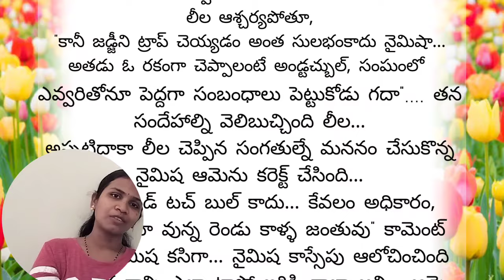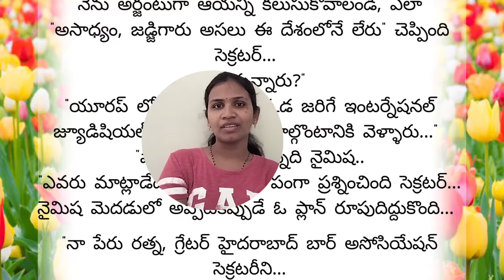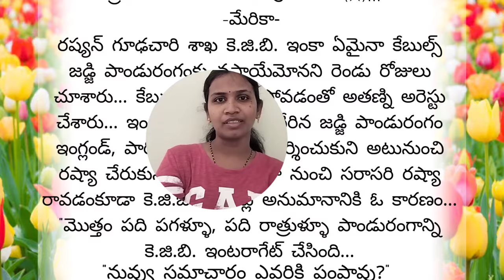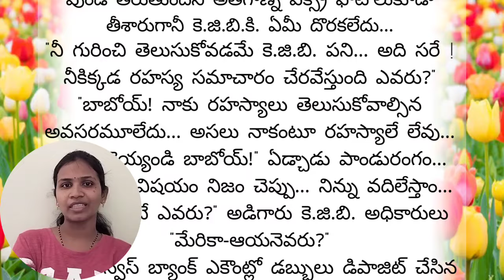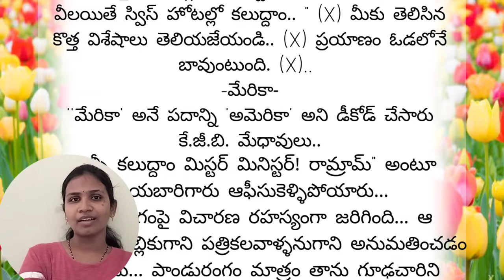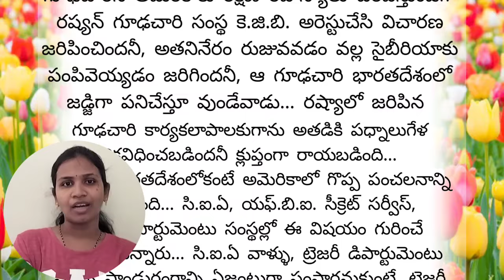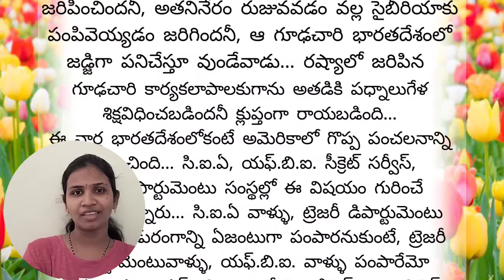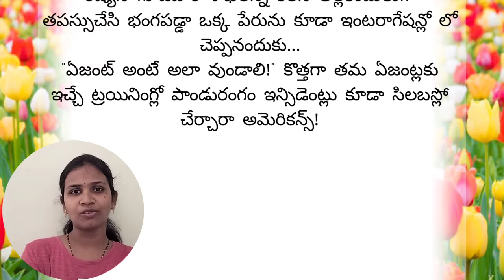"నైమిష"part -17 || Telugu Audio book || ఎమోషనల్ గా ఫీల్ అయ్యే ఒక అద్భుతమైన కథ|Telugu Stories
talapatranidhi Facts
మన ఆచారాలు
మన సంప్రదాయాలు
తెలుగు సాహిత్యం
తెలుగు సంస్కృతి
జీవిత సత్యాలు
తాళపత్ర జీవిత వాక్యం
తాళపత్ర నిధి
తాళపత్ర గ్రంధాలు
తాళపత్ర రహస్యాలు
తాళపత్ర సత్యాలు
realtionship quotes in telugu
intresting quotes telugu
motivational quotestelugu
good health intelugu
వాస్తు శాస్త్రం
vasthu in telugu
dharma sandehalu|dharma sandehalu in telugu|dharma sandehalu|dharma sandehalu telugu|
సూక్తులు| తెలుగు ఆచారాలు| తెలుగు కట్టుబాట్లు| ఆచారాలు కట్టుబాట్లు| తెలుగు సాంప్రదాయాలు| భక్తి మాటలు| భక్తి పాటలు| మంచి మాటలు| తెలుగు పండగలు| దైవ వ్యవహారాలు| ప్రవచనాలు| దైవభక్తి| జీవిత సత్యాలు |నిత్య సత్యాలు| తాళపత్ర గ్రంధాలు| తాళపత్ర| తాళపత్ర రహస్యాలు| తాళపత్ర గ్రంథ రహస్యాలు
అయోధ్య అక్షింతలు
తులసి కోటను ఈ విధంగా పూజిస్తే మీ ఇంట్లోకి లక్ష్మీదేవి అడుగుపెడుతుంది||
tulasiplant
పూజ గదిలో ఈ వస్తువులను పెట్టుకుంటే మీ ఇంట్లోకి లక్ష్మీదేవి వస్తుంది|
మీ పూజ గది ఇలా ఉంటేనే మీకు పూజ చేసిన ఫలితం దక్కుతుంది||పూజగది నియమాలు|| నిత్య దీపారాధన.
ఆడవాళ్లకు ఇవి అవసరం| ధర్మసందేహాలు| తాళపత్ర రహస్యాలు.
ఇంటి ఇల్లాలు చేయకూడని కొన్ని పనులు, ఈ వస్తువులు తీసుకున్న ఇచ్చిన దరిద్రమే, రాశి ఫలితాలు,
 మన సంప్రదాయాలు ఆచారాలు ,ఇంటిని చూసి ఇల్లాలిని చూడమన్నారు, మహిళలు ఇవి పాటిస్తే ఆ ఇల్లు లక్ష్మీ నివాసమే, హిందూ ధర్మం, తధాస్తు దేవతలు, ఇంటిముందు ఏడు చెట్లు ఉంటే లక్ష్మీదేవి అనుగ్రహం తప్పకుండా కలుగుతుంది, గృహ నియమాలు, ఇల్లాలు ఇలా ఉంటే ఆ లక్ష్మీదేవికి చెప్పలేనంత ఇష్టం, సనాతన హిందూ ధర్మం
comedy quotes
Jeevitha sathyalu
funny quotes telugu
comedy quotes telugu
Telugu facts
relationship facts in telugu
Comedy video
wife and husband jokes
just for fun
chai biscuit